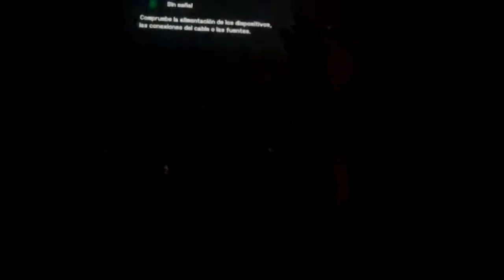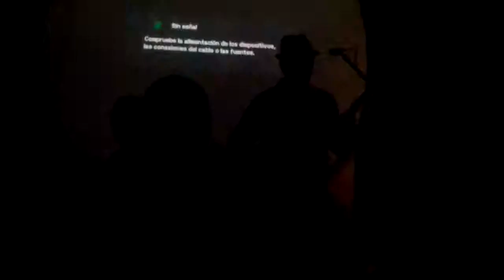Dead and bloated / Sex Type Thing (Crackerman tributo STP)